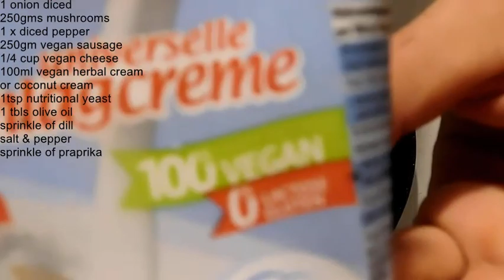Quick Mushroom Pie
Pie, pies and lots of pies has a vegan, healthy, delicious, nutritious, easy to bake mushroom pie. This mushroom pie is perfect as a meal or side dish. Mushroom pies are a hit with young and old, vegetarian, vegan and even meat eating people. Everyone loves a good mushroom pie. This video shows all the ingredients in the video itself, so no need to scroll down.